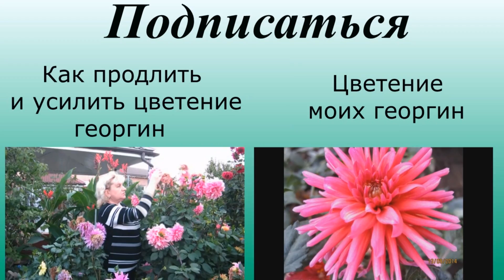ГАЦАНИЯ - ВЫРАЩИВАНИЕ , ПОДГОТОВКА К ЗИМОВКЕ